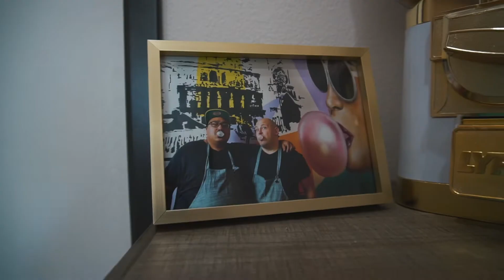Valencian Gold - Spanish Dishes MUST TRY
In this video, we visited Valencian Gold, or some have said the "Chipotle for Spanish Food". Valencian Gold specializes in Paella, a traditional rice dish that originated in Valencia, Spain is now part of the best food in Las Vegas. Valencian Gold is one of new restaurants in Las Vegas with a unique style and awesome food genre. The food was healthy, environmentally conscious, and absolutely delicious!

COMMENT any questions below and I'll answer as best as possible!